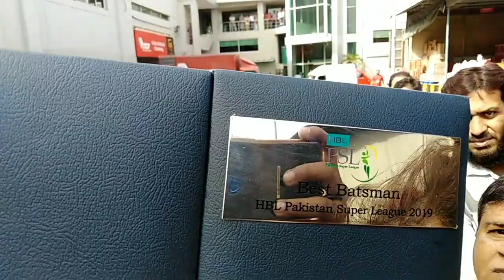Travel to National Stadium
Travelling to NSK from TCS

Feel free to drop your opinion in the comments. Also like this video if you agree.

Thanks.

IBAD ULLAH KHAN